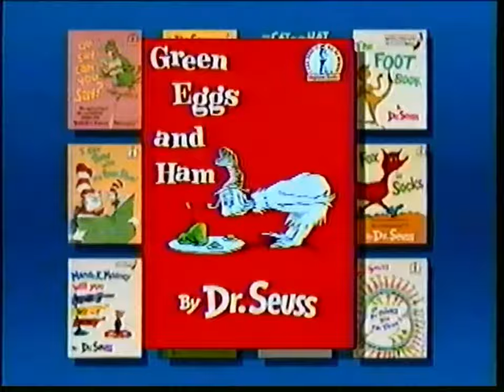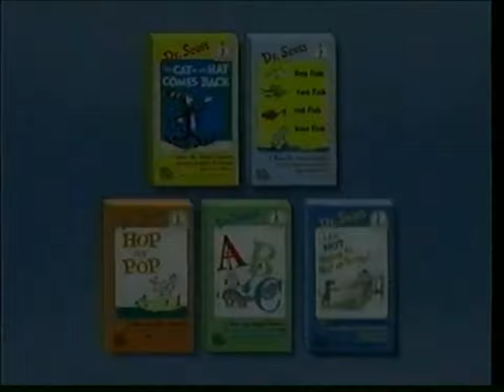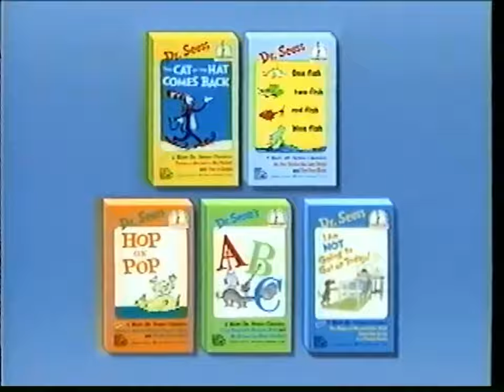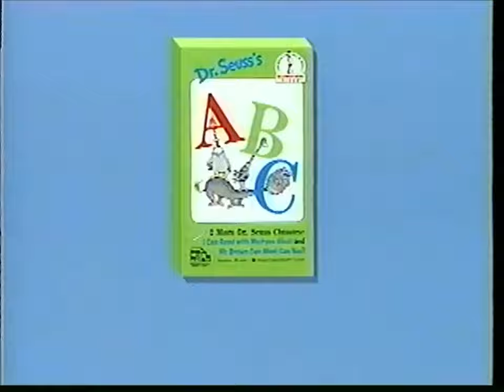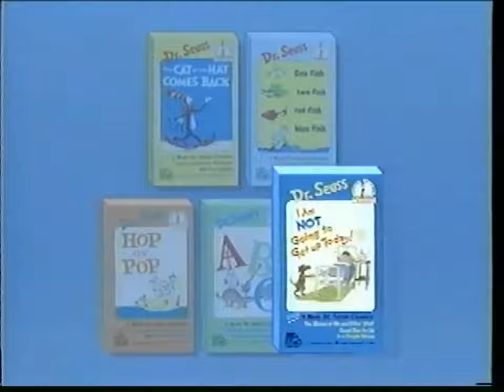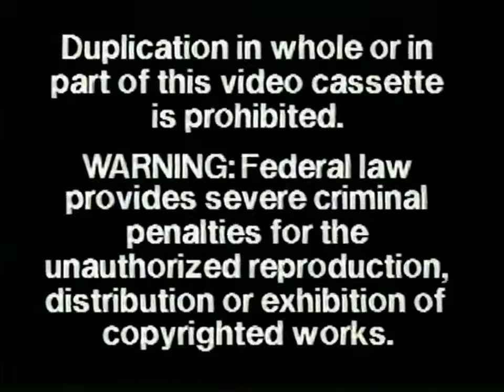Dr. Seuss Beginner Book Video: Green Eggs and Ham (1997) VHS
Green Eggs and Ham (0:56 - 7:16)
The Tooth Book (7:16 - 12:27)
Ten Apples Up on Top! (12:28 - 17:16)